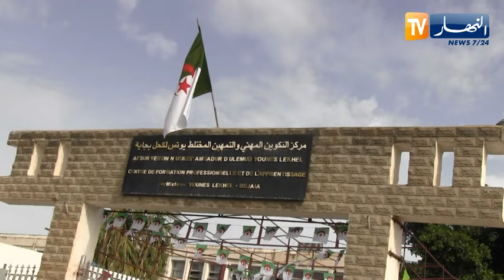بجاية : تنصيب أكثر من 20 ألف مستخدم بينهم 26% متربص بالمؤسسات الإقتصادية